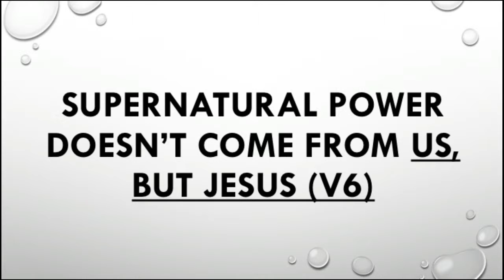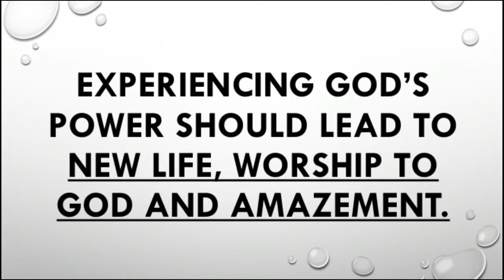"Supernatural Power" - Pastor Arthur Connor Jr - 4.3.16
Metropolitan Baptist Church
Pastor Arthur Connor Jr